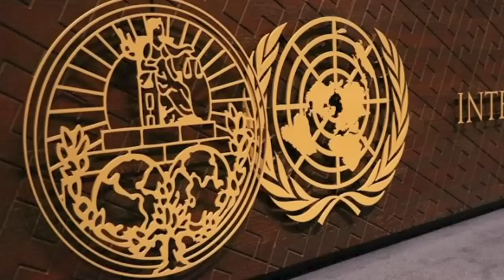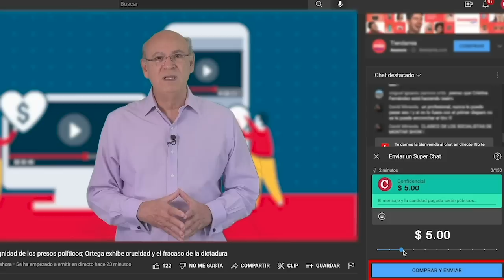Darío Richarte: Investigación y juicio contra Ortega en Argentina elevará la presión internacional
La investigación abierta en Argentina contra los dictadores Daniel Ortega y Rosario Murillo, por crímenes de lesa humanidad en Nicaragua elevará la “presión internacional” contra la dictadura e incluiría un “pedido de captura internacional”, que limitaría los países a los cuales Ortega, Murillo y sus cómplices podrían viajar, aunque no culminaría en la cárcel, afirma el abogado argentino Darío Richarte, uno de los dos juristas que impulsa la acusación.